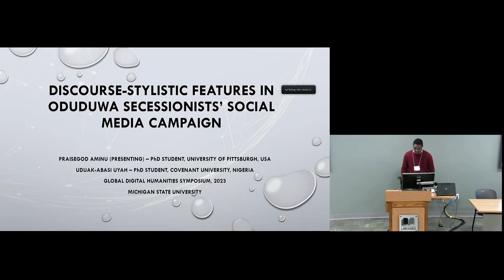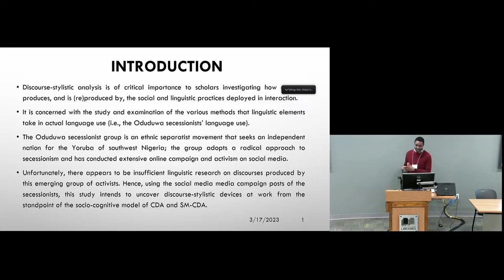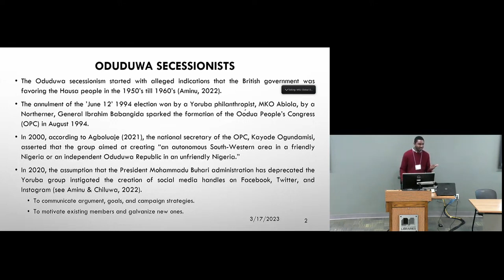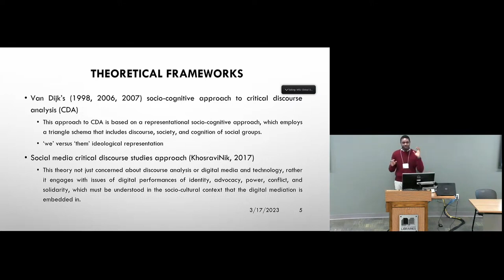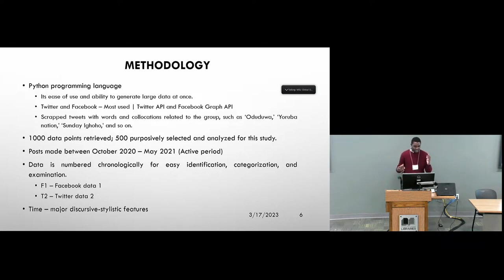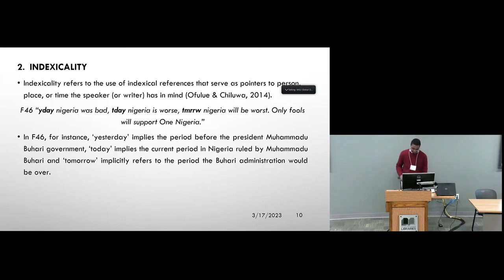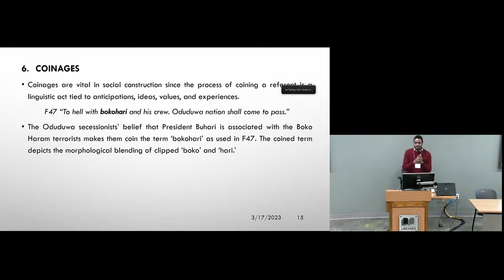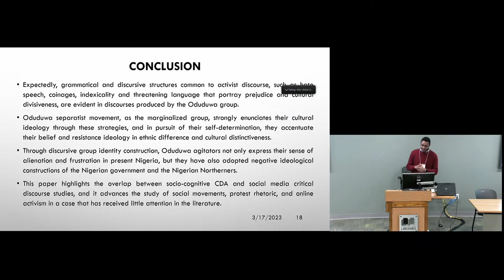Aminu & Uyah | Discourse-Stylistic Features in Oduduwa Secessionists’ Social Media Campaign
PraiseGod Aminu (University of Pittsburgh, USA) (Presenting)
Uduak-Abasi Uyah (Covenant University, Nigeria)

The Oduduwa secessionist group is an ethnic separatist movement that seeks an independent nation for the Yoruba of southwest Nigeria. The group adopts a radical approach to secessionism and has conducted extensive online campaign and activism on social media. Unfortunately, there appears to be insufficient linguistic research on discourses produced by this emerging group of activists. Hence, social media campaign published by the Oduduwa secessionists have been selected to uncover various discourse-stylistic strategies at work from the standpoint of the socio-cognitive model of critical discourse analysis (CDA). While employing a mixed-method approach, this research analyses 600 samples purposively retrieved from Facebook and Twitter. The study reveals the ideological structures concealed in the rhetoric produced by members of the group. The secessionists construct a cognitive binary of positive self-presentation and negative other-representation, categorizing Nigerians as well as the President Muhammadu Buhari administration as the Other. The underlying motive is to reinvent an identity that is different from a typical Nigerian. Preliminary findings reveal that since the Oduduwa agitators are a group of individuals determined to secede from Nigeria, the structures of their campaign discourse reflect discourses that reinvent the group’s identity and elucidate their ideological stances. Expectedly, grammatical and discursive structures common to activist discourse, such as hate speech, name-calling, coinages, indexicality and threatening language that portray prejudice and cultural divisiveness, are evident in discourses produced by the Oduduwa group. Oduduwa separatist movement, as the marginalised group, strongly enunciates their cultural ideology through these strategies, and in pursuit of their self-determination, they accentuate their belief and resistance ideology in ethnic difference and cultural distinctiveness. This research concludes that language use in social media should not be dismissed as casual talk as they play significant roles in polity’s social transformation and societal sustenance.